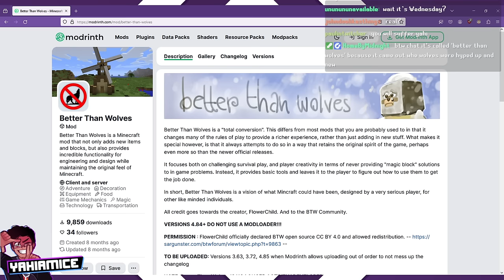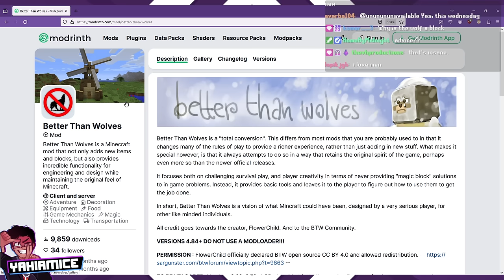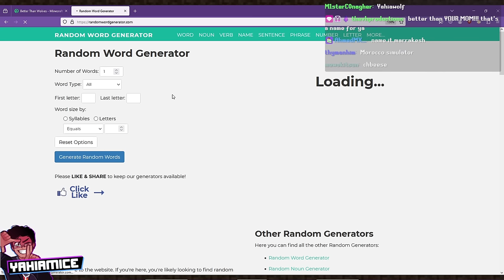facing the HARDEST minecraft modpack... BETTER THAN WOLVES